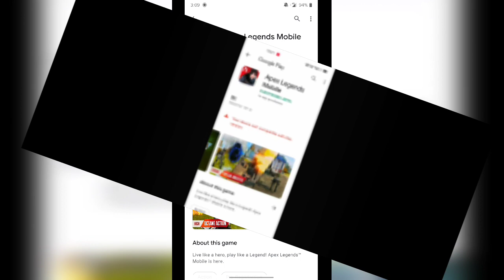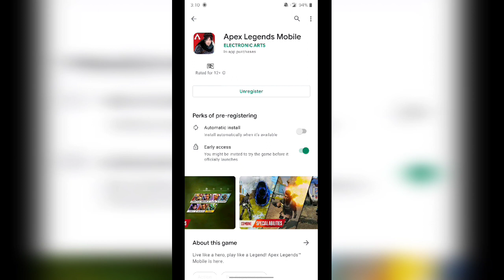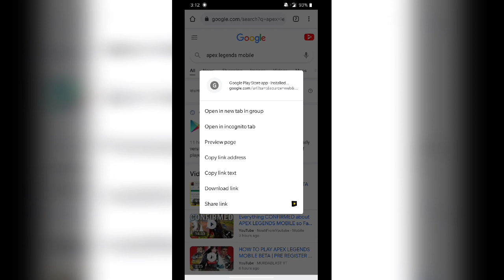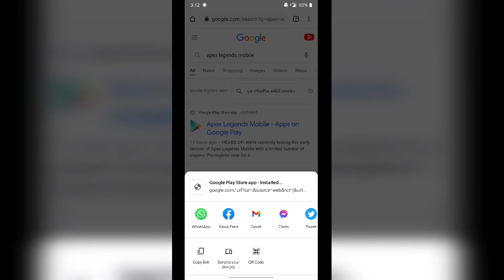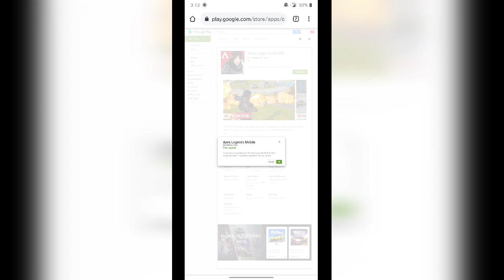HOW TO FIX APEX LEGENDS MOBILE PRE-REGISTER | DEVICE NOT SUPPORTED | DEVICE ISN'T COMPATIBLE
Hello Friends, In this video I'm gonna show you how to fix apex legends mobile pre-register | device not supported | device isn't compatible so please watch this video till end hope you guys enjoyed!

your queries-